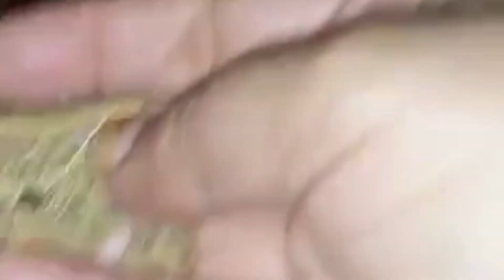Bottle gourd with Chicken| Lauki gosht banane ka tarika | Ghiya Gosht recipe| Delicious Kaddu Gosht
Bottle gourd with Chicken curry|lauki gosht banane ka tarika|Ghiya Gosht recipe|Delicious kaddu gosht

Other Related Links:
Biggest Pepperoni Pizza in A Huge Mud Oven | Mubashir Saddique | Village Food Secrets

Queries to be solved:

bottle gourd with meat curry
mutton ghiya gosht
kaddu gosht pakane ka tarika
bottle gour
kaddu gosht dalcha
kaddu gosht ka dalcha
kaddu gosht ki dalcha
how to make chicken steak
lauki gosht banane ka tarika
chicken steak with mushroom sauce
ghiya gosht how to make ghiya gosht
lauki gosht
chicken steak
how to cook lauki
kaddu gosht recipe